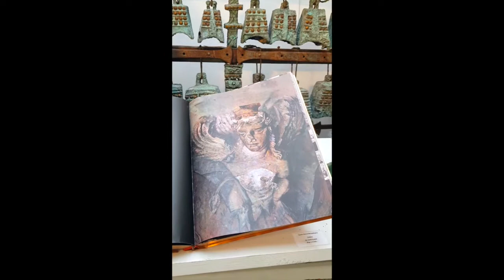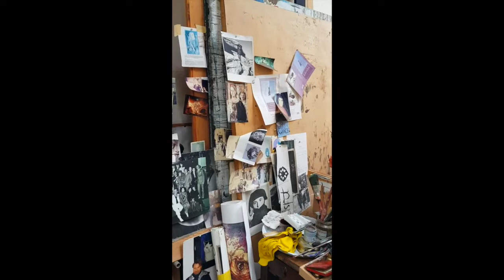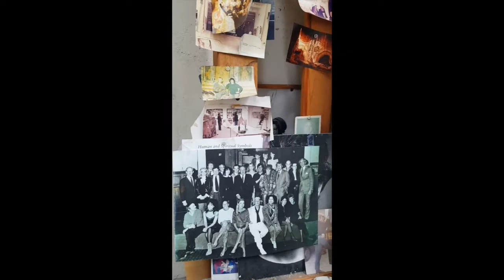BIERENBROODSPOT IN QUARANTINE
Bierenbroodspot lecture about corona/coronis in her studio studio in Adam. June, 2020.